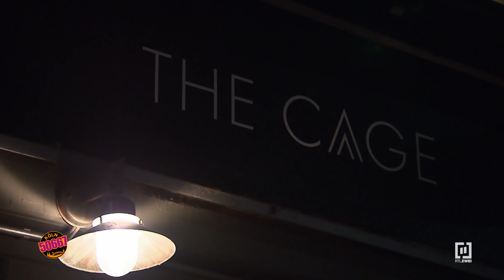Ärger zwischen Ben und Lea! 😤😧 #1825 | Köln 50667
Während Lea nackt im Zimmer ist, platzt plötzlich Ben rein. Während sie glaubt, dass es sich um einer ihrer Mitbewohner handelt, bleibt Ben jedoch regungslos stehen und kann nicht von ihr wegsehen. Nachdem Lea ihn entdeckt, schmeißt sie ihn sofort aus dem Zimmer. Wie peinlich! Lea möchte sich mit Ben aussprechen.  Als er jedoch abblockt, glaubt sie, dass Ben sich von Mel beeinflussen lassen hat. Es kommt zum Streit zwischen den beiden, bei dem Lea Opfer eines Stromunfalls wird.